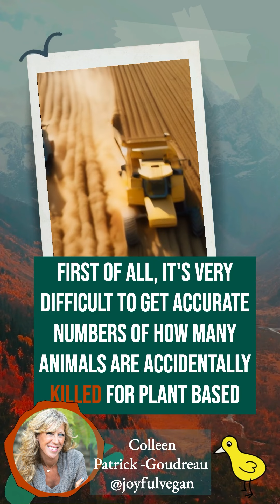Less Death, More Life: The Vegan Quick Tip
"🧐Did you know the majority of grain crops are actually fed to livestock, not humans? 🌽 Join us on our journey towards a more compassionate world. Will you walk with us?